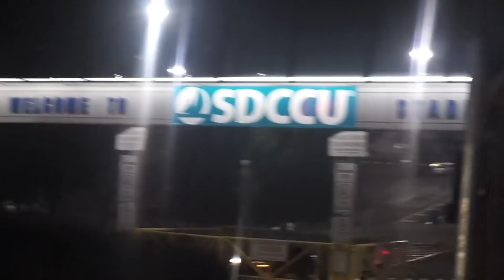CHRISTMAS WONDERLAND 23.NOV.2017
Hola hermosuras ayer nos fuimos a dar la vuelta a christmas wonderland y la verdad estuvo super padre se los mega recomiendo para las que viven cercas estara hasta el 7 de enero 2018
si quieren lo pueden hacer Google